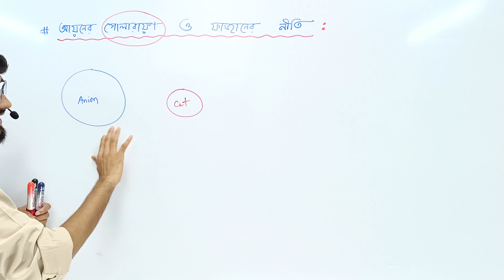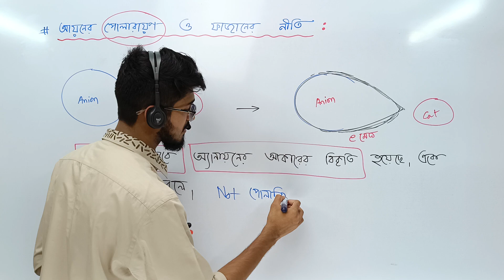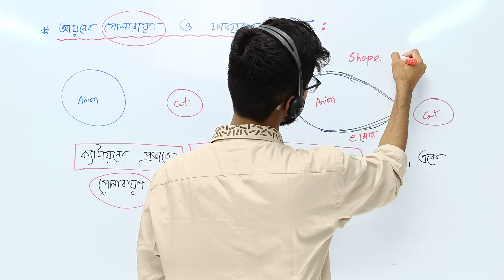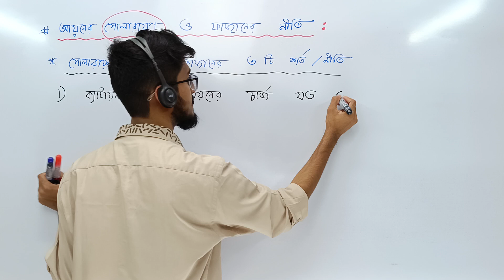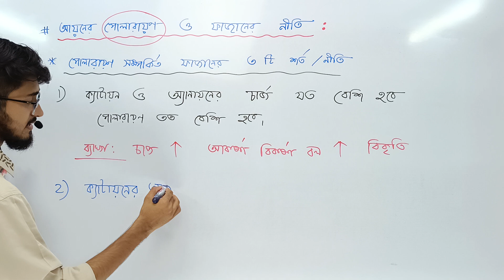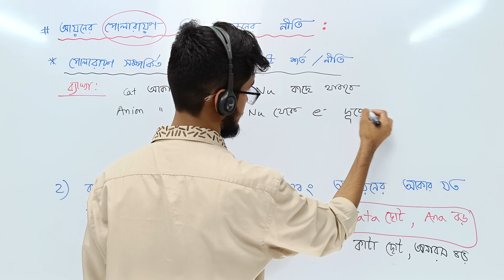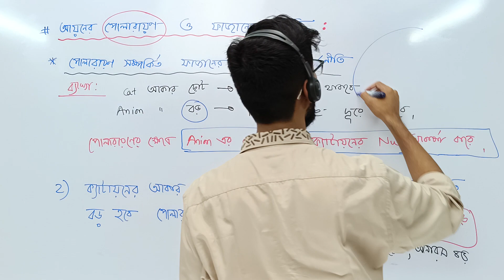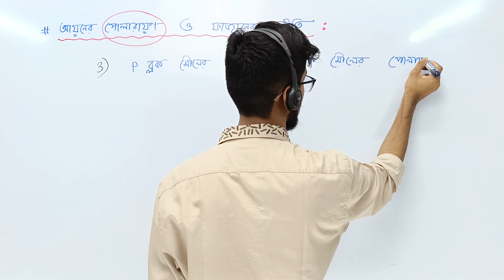Chemistry Chapter 3 Lecture 41 | ফাজানের নীতি